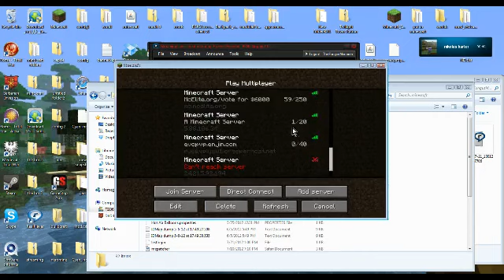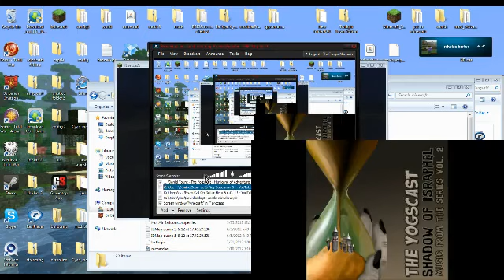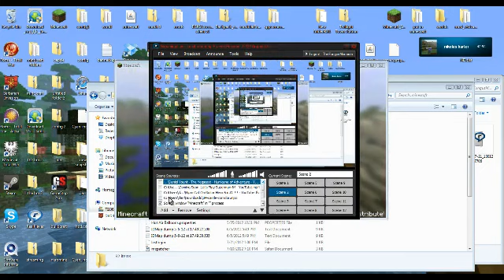Minecraft adventures pt.5.